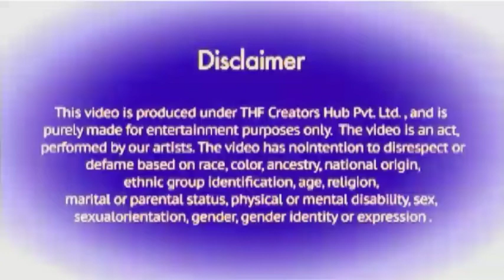shahabad Billa,class room songs,बाथरूम संगीत।school , teacher comedy,trend funny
shahabad Billa,class room songs,बाथरूम संगीत।